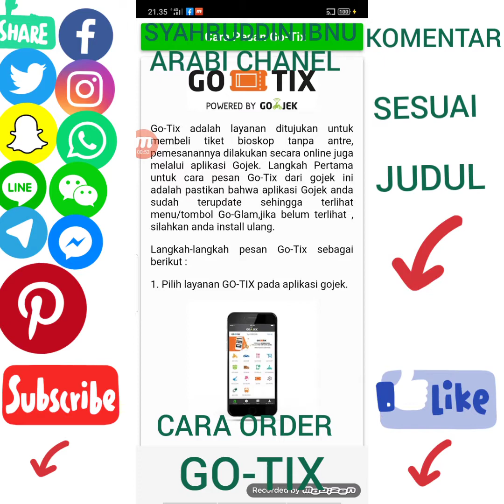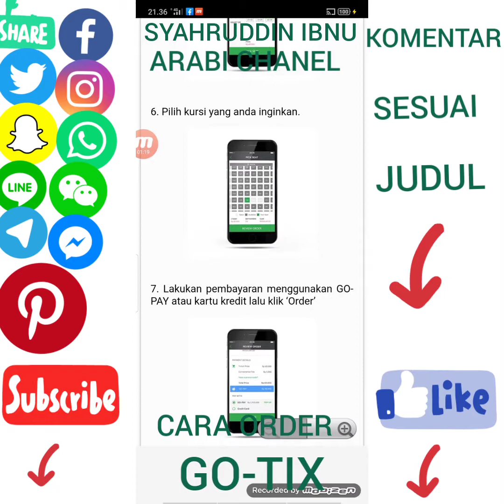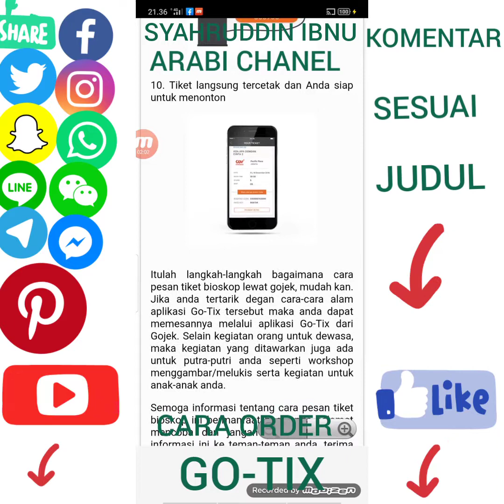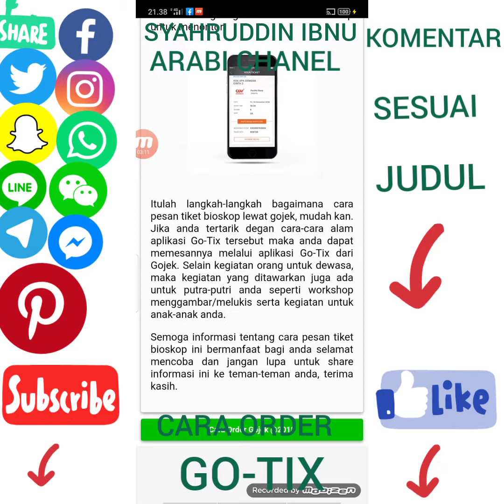CARA ORDER GO-TIX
Beginilah cara order Go-tix silahkan tonton video ini sampai selesai agar tidak gagal paham & kunjungi blogger kami